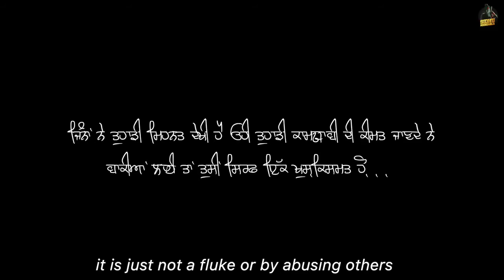TIBETAN DA PUTT NEW SONG BY SIDHU MOOSE WALA/THE KIDD